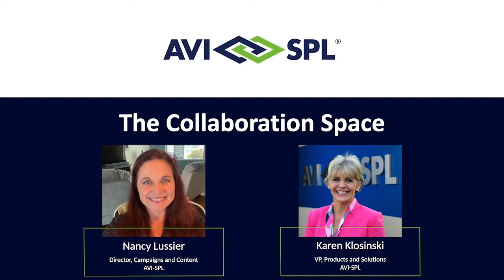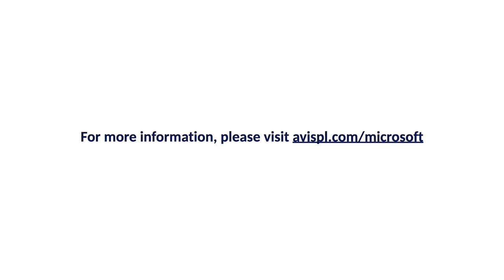AVI SPL Microsoft Teams Lifecycle Services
Earlier this year, Microsoft reported that Microsoft Teams usage has exploded to over 270 million active users. That means more rooms and more devices to keep up and running, and more users to support that must have a positive experience.

At the same time, change is constant in the new workplace, and Microsoft is changing to keep up. We see organizations needing to enable more workspaces to support anywhere work. This can leave IT teams overburdened. Do you have the capacity to keep up?

In this episode of The Collaboration Space, AVI-SPL’s Karen Klosinski joins Nancy Lussier to chat about how we help you plan for a successful Microsoft Teams launch or upgrade. Topics include ways to address current Microsoft changes, keep end users happy, and be ready for what’s next in 2023 and beyond.

Karen notes that changes come with complexity. Customers must consider the systems and rooms they have in place and how Microsoft Teams or the latest Teams services fit into their environment. Our service team can help you manage the Teams lifecycle (plan, deploy and optimize Teams integration) in the ever-changing landscape.

We also discuss our new Microsoft Teams Consulting Workshop, its goals, and how it can help make projects successful no matter where you are in the lifecycle. The workshop helps you plan for:
• Network/security/IP addressing/account provisioning
• Standards for room design.
• How to monitor and manage assets, equipment, and user experience

AVI-SPL is always looking ahead, so we’re ready to pivot when needed to help our customers. A recent example is the changes in MTR Premium license changes. AVI-SPL worked with Microsoft to develop our new MTR Pro Tier II Support service add-on to build a bridge to successful collaboration via Teams.